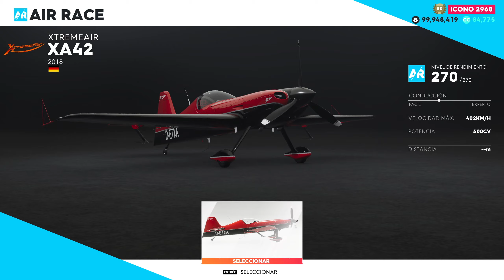TC2 - Summit Light Trails (Crew) : 1.354.463 puntos day uno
The crew 2 Summit Light Trails : 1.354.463 puntos day uno

00:00 Event : Las Vegas Speedtrap (SR)
Raza / Epreuve : Trampa De Velocidad En Las Vegas - Las Vegas Radar
vehículo / Véhicule / Engin : Chevrolet Corvette Stingray (DR)

00:48  Event : L.A Harbor Slalom (PB)
Raza / Epreuve : Slalom En El Puerto De Los Angeles - Port De L.A. Slalom
vehículo / Véhicule / Engin : Frauscher 1414 Demon (PB)

01:48 Event : Las Vegas Escape (SR)
Raza / Epreuve : Escapar En Las Vegas - Las Vegas Fuite

05:35 Event : Go Against The Flow (JS)
Raza / Epreuve : Ve a Contracorriente - A Contre-Courant
vehículo / Véhicule / Engin : Proto Rocket (JS)

08:19 Event : Downtown L.A. East (SR)
Raza / Epreuve : En El Centro Este De Los Angeles - Centre-Ville L.A. Est
vehículo / Véhicule / Engin : Delorean (SR)

11:58 Event : Tweak And Shout (DR)
Raza : Agusta Y Grita

14:05 Event : Viva Flight Vegas (AR)
Raza / Epreuve : De Las Vegas Al Cielo - Viva L'AS De Vegas
vehículo / Véhicule / Engin : XtremAir Sbach XA42 (AR)

16:09 Event : Round 1 (Stunt Mixte A/MX)
vehículo / Véhicule / Engin : KTM Xbow

20:36 Event : Stage 03 Glacier Park to St Georges (AGP)
vehículo / Véhicule / Engin : Red Bull RB14